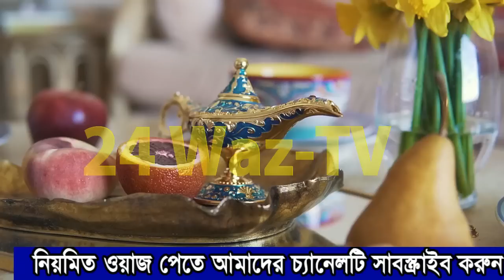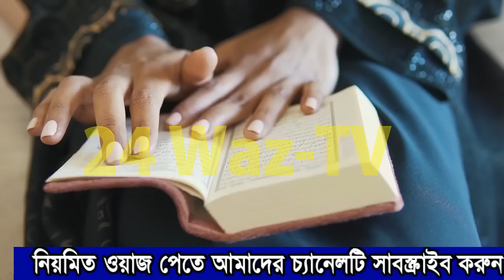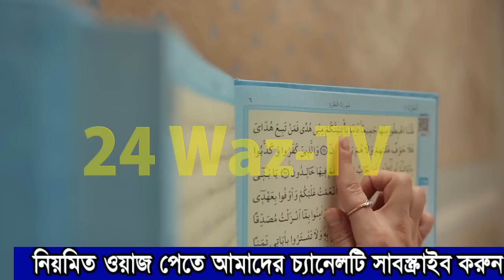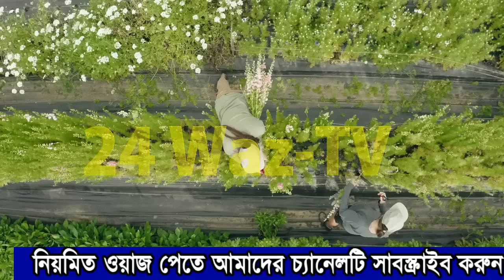ডিজিটাল মাইয়া নারী বক্তার সকিনা বেগম মহিলা বক্তার ওয়াজ mohila waz mohila der waz Nari Bokta Waz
ডিজিটাল মাইয়া নারী বক্তার সকিনা বেগম  Nari Bokta Waz mohila waz  mohila der waz

*** Copyright Alert ***
Attention Please!!!